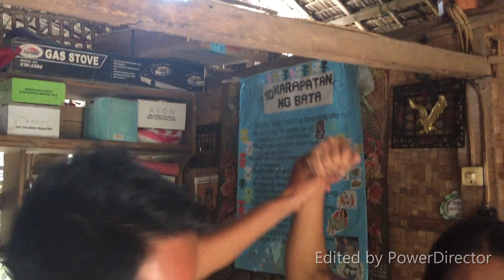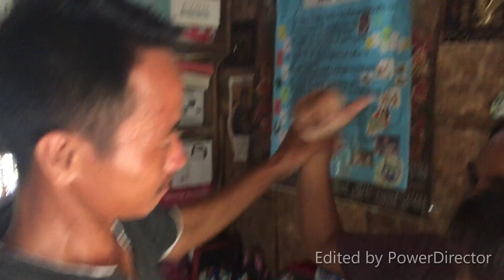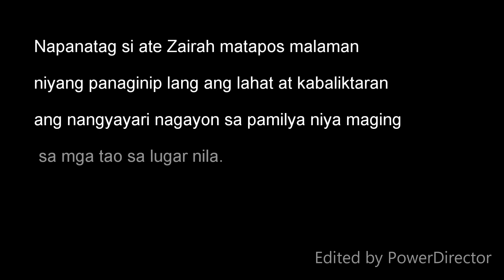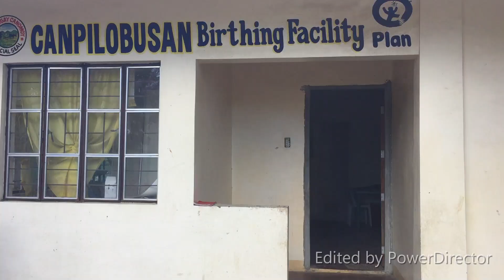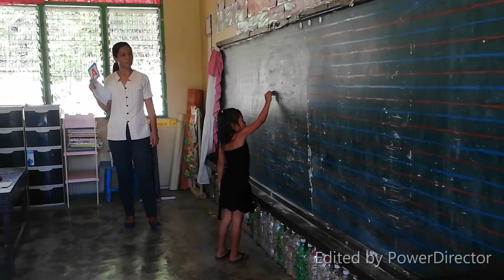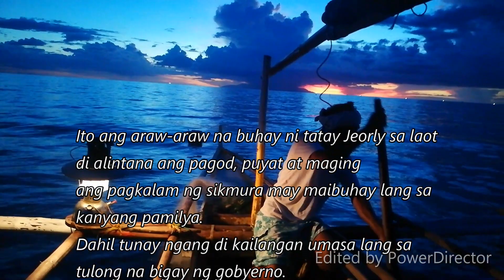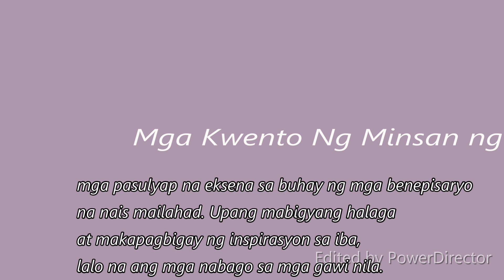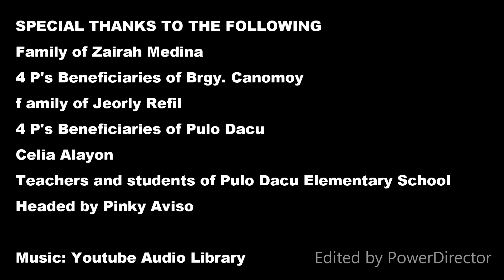MINSAN NG KAHAPON Pista ng Pelikulang Pantawid Pamilya Masbate (Mandaon)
Ito ay kuwento ng mga minsan ng kahapon, mga pasulyap na eksena sa buhay ng mga benepisaryo ng programa kung saan si Zarah Medina ay nanaginip ng di maganda tungkol sa ginagawa ng kanyang asawa pero kabaliktaran naman talaga. Ipinapakita din ng pelikula ang mga ginagawang pagsunod ng mge benepisaryo sa mga kondisyon ng programa sa FDS, Health and Education. Inilalahad din ng pelikula ang pagtataguyod ng isang ama sa kaniyang pamilya at kung paano nabago ng programa ang kanyang pananaw sa buhay.

Directed by: Margiethel B. Eclipse
Produced by: Team Mandaon
Published by: jazzyventure vlog

The Provincial Operations Office of Pantawid Pamilyang Pilipino Program Masbate spearheads the very first Pista ng Pelikulang Pantawid Pamilya.  It is a film making initiative that showcases and highlights the inspiring stories of Pantawid Pamilya families in Masbate.  PPPP entries try to encapsulate the hardships of poverty and the thriving Filipino families that is fueled by their resilient values system. Despite the hindrances of daily life, they were able to flourish through the support of the program.
PPPP is an exclusive showdown of Masbate Pantawid Staff’s film enthusiasm.  Considering the overlapping activities and heavy workloads of the staff, their invaluable passion to improve their craft and showcase their talent and creativity through the creation of short films is more than admirable.
As part of the criteria, content and technical quality will be the bases for the winning films. In addition to this, your LIKE and VIEW to the film will add up to the 5% SCREENING criterion of the certain film you support. The film with the highest likes and views will be awarded as the PEOPLE’S CHOICE AWARD.
ONLY the votes casted on the actual Facebook page and YouTube channel will be counted. Click on the EMOTICON of your choice for your favorite film. Voting starts on July 1,2019 until July 17, 2019 at 12 noon. SALAMUCH